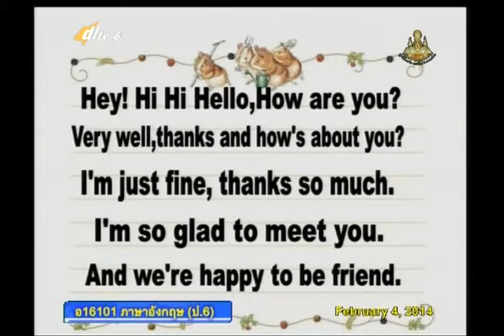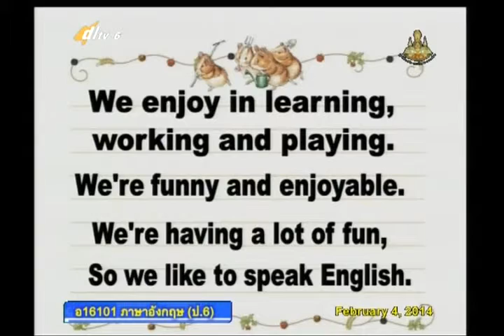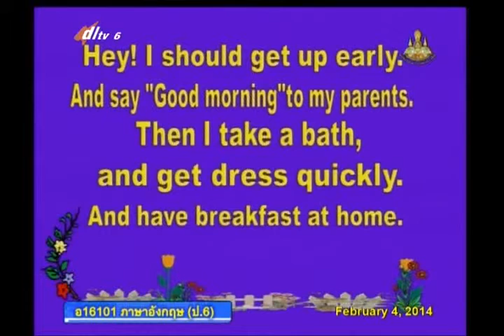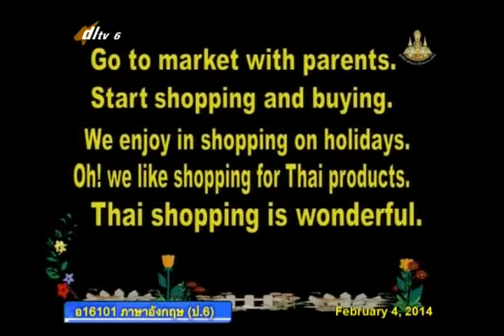036A+6030258+อ+Going Shopping+engp6+dl57t2